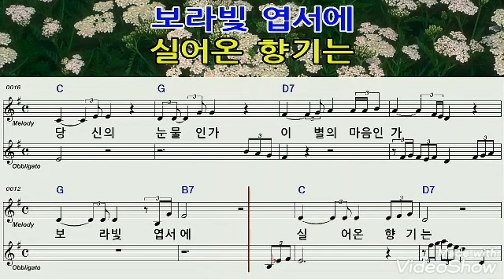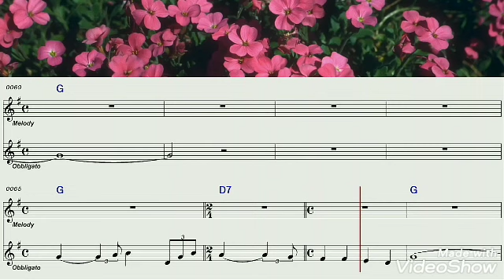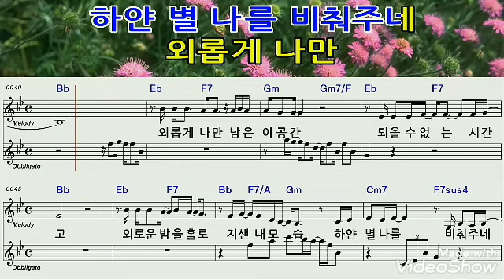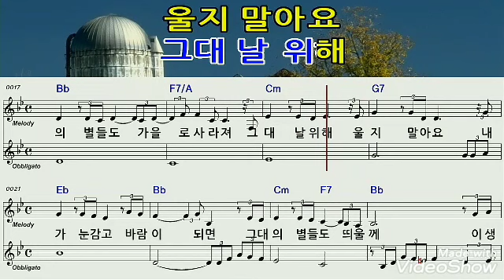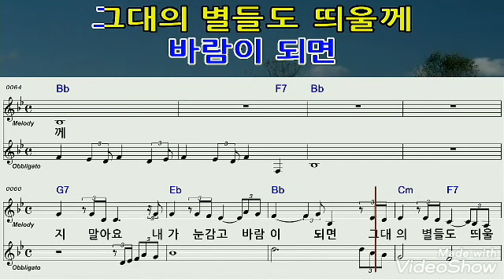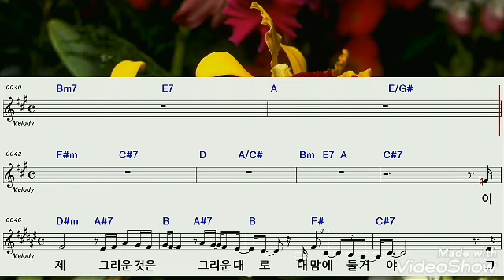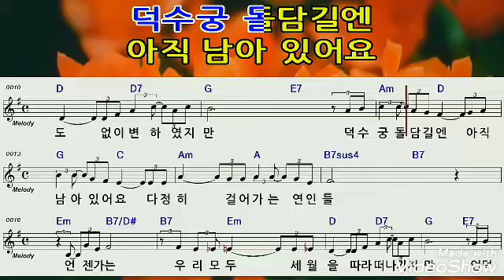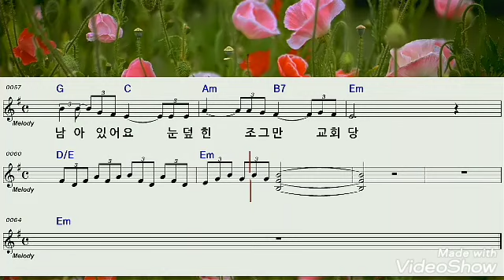7080노래모음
악보영상이므로 가사도 첨부되었습니다  즐감하세요^^♡